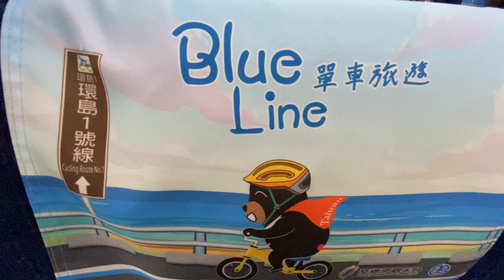台鐵 TEMU1000太魯閣自強號 單車旅遊 座椅頭枕巾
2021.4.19 台鐵 TEMU1000太魯閣自強號  單車旅遊 座椅頭枕巾